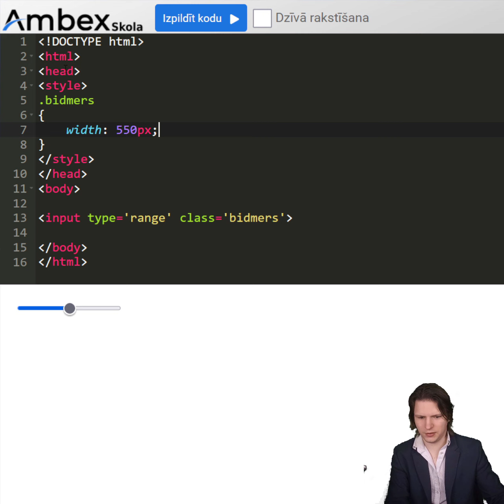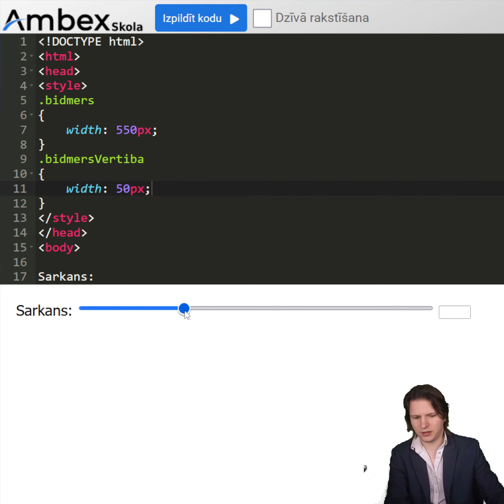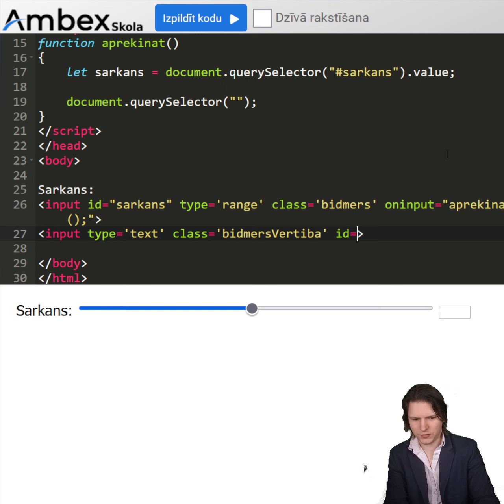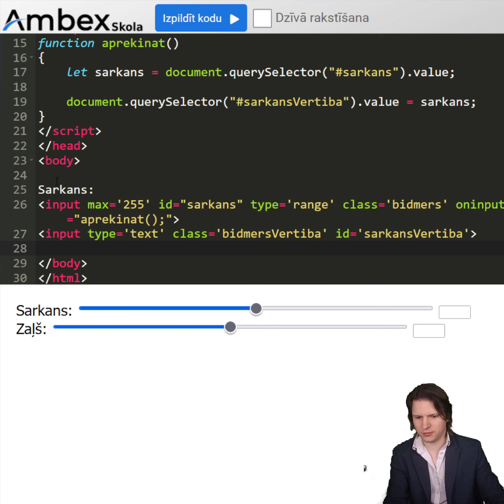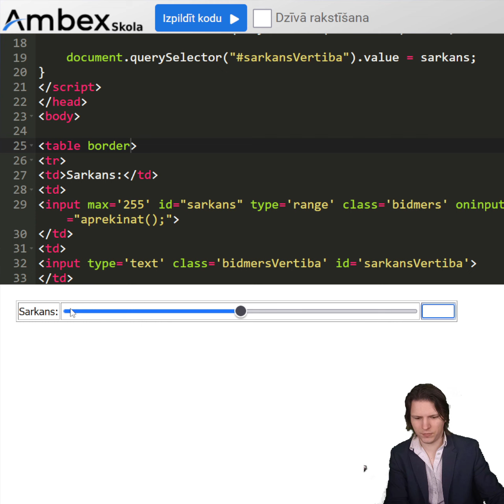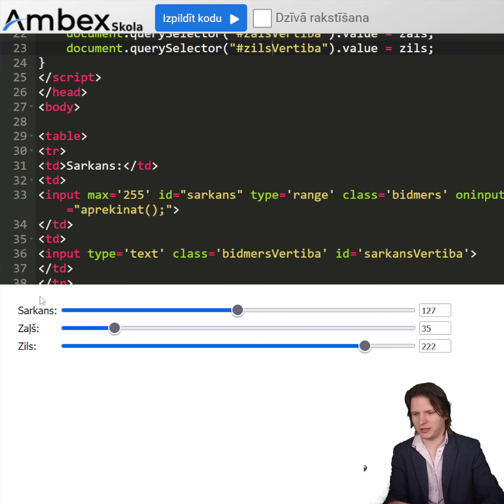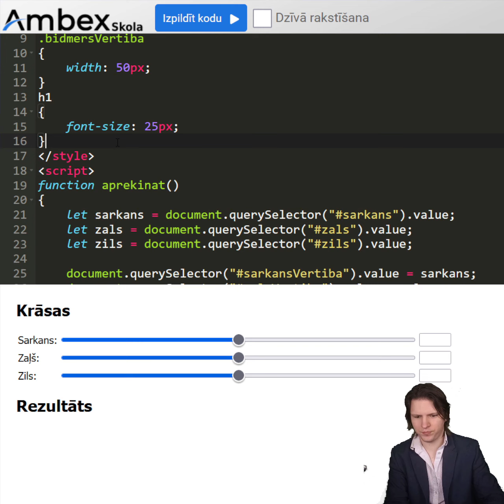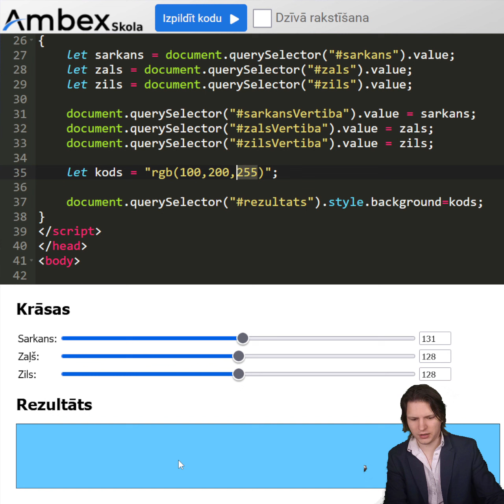18. nodarbība: Kā izveidot krāsu jaucēju ar HTML/CSS/JS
Pamācība, kā izveidot krāsu jaucēju ar HTML/CSS/JS.